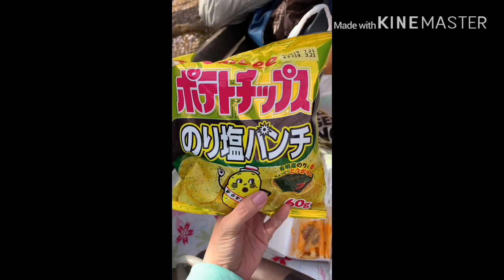hanami In Japan With My Cousin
Sakura (hanami)
Maybelline